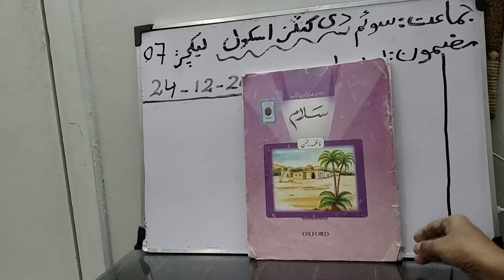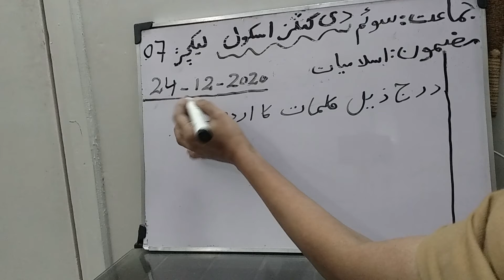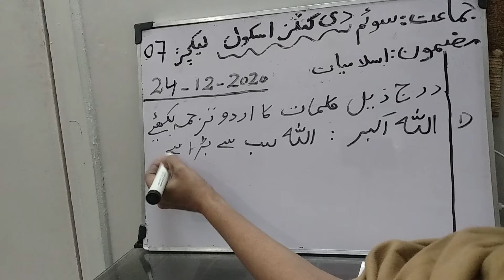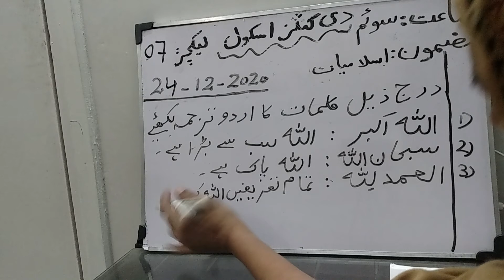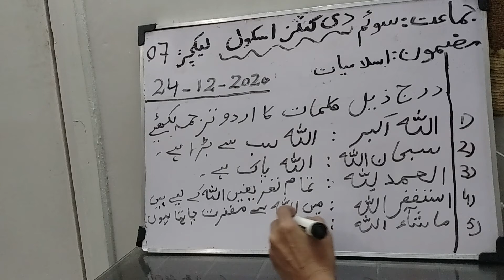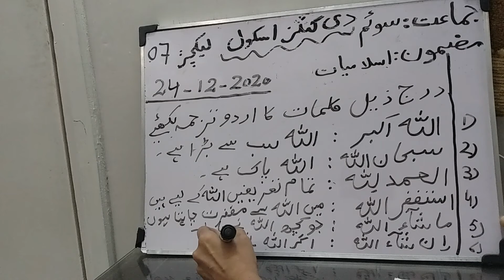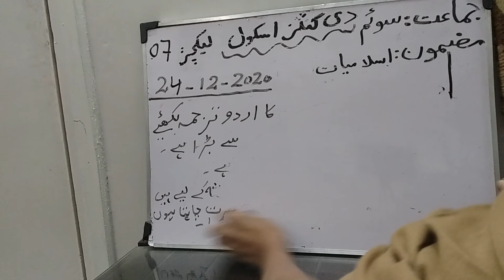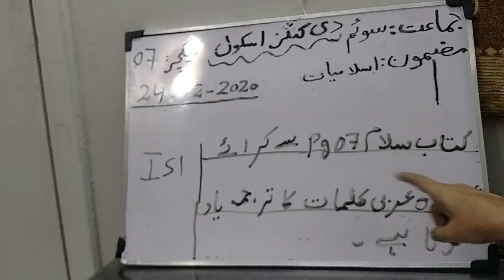Class3 lect 7 isl Thursday 24th december 2020